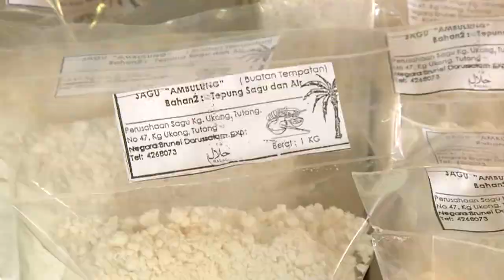Rampai Pagi 09 November 2021, Laporan Daerah Tutong